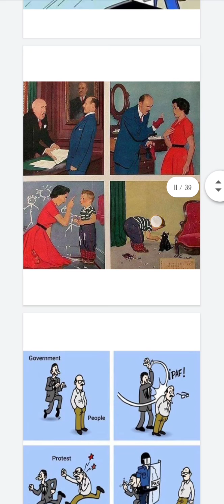Life defects we do without thought